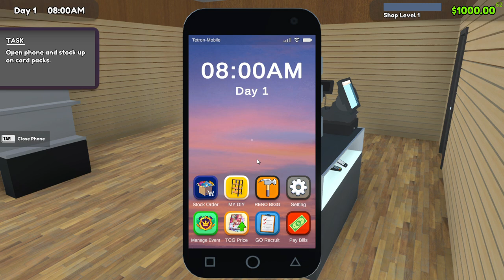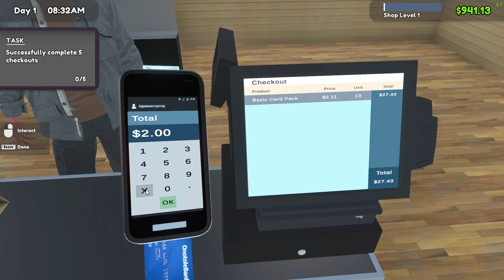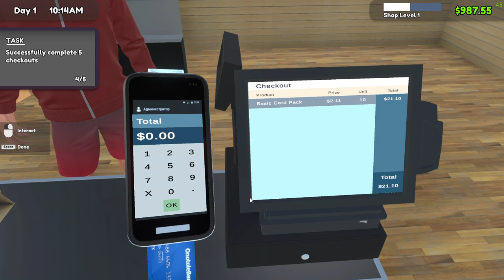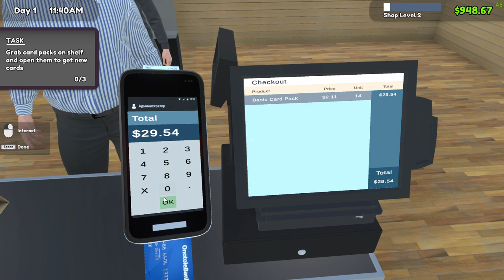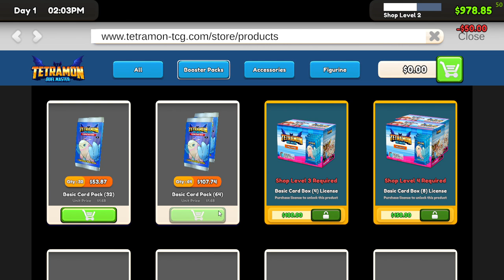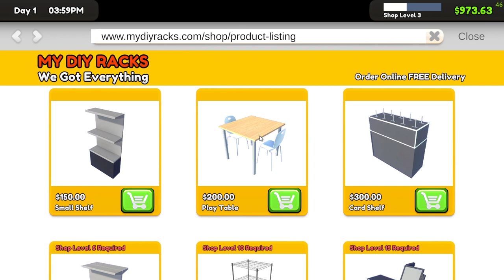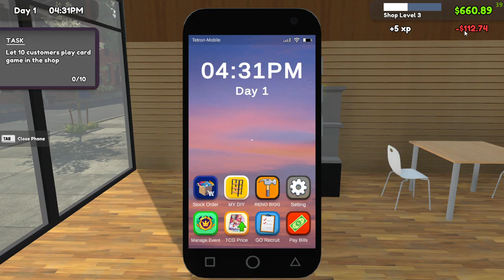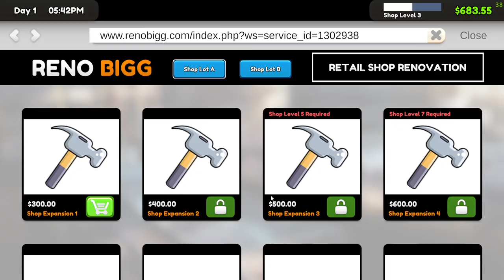Playing tgc Card Shop Simulator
Sorry if there no text bc its too lag to edit it